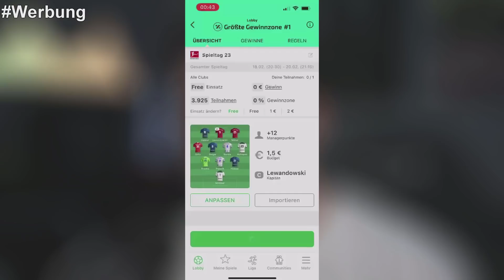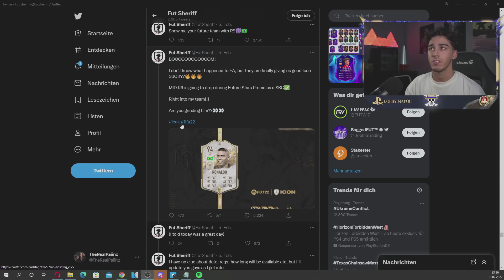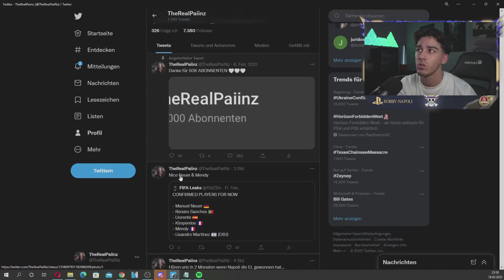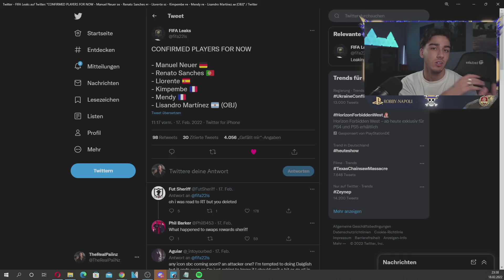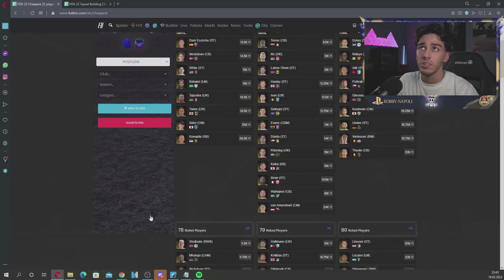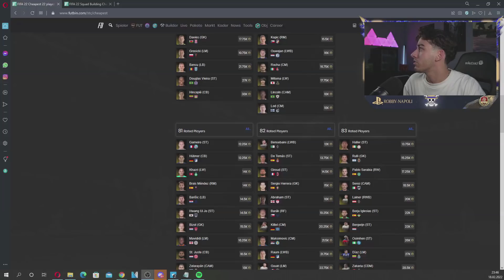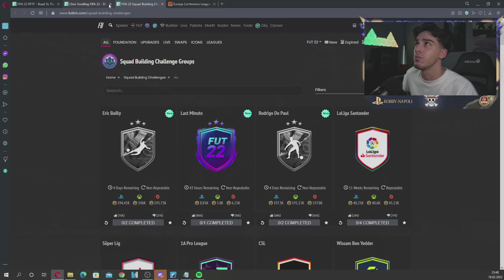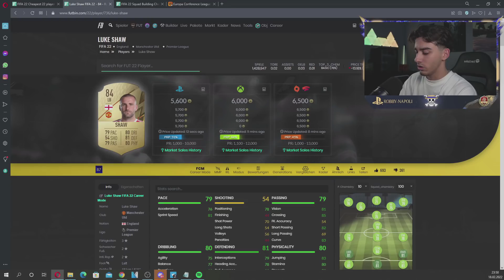FIFA 22: WANN R9 SBC?🤔 ALLE COINS INVESTIEREN in DIESE KARTEN💰 FIFA 22 TRADING TIPPS